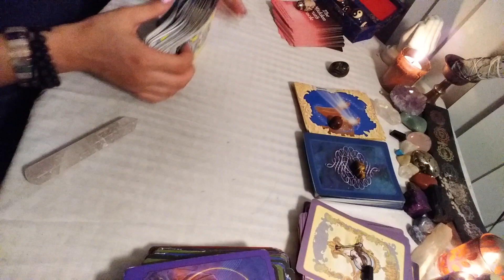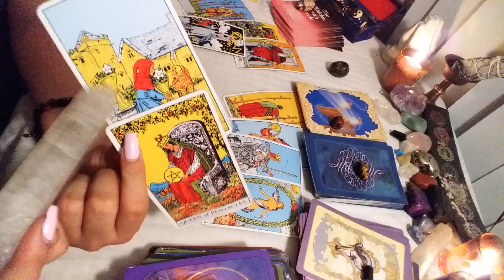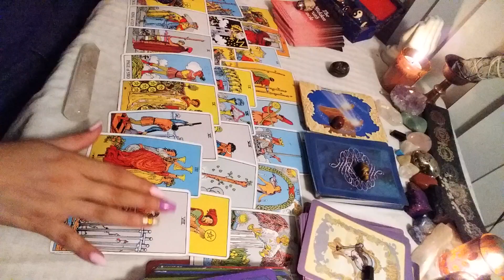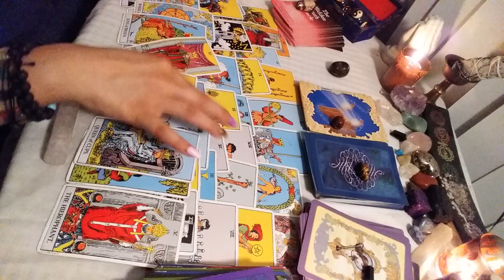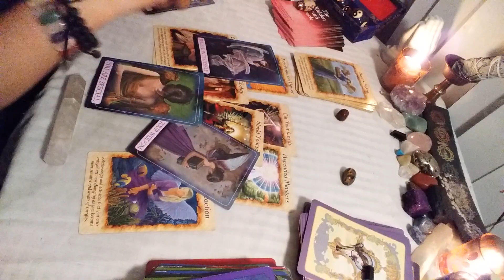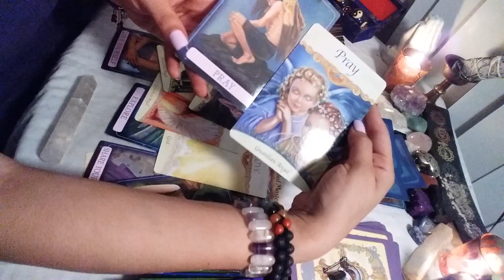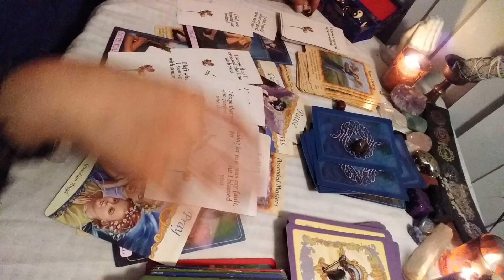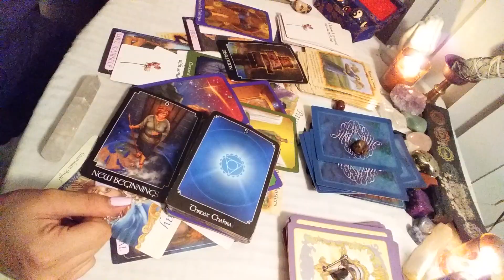💌 Divine Masculine (DM): Being guided to reach out! 🥂🙏 week of September 7 - 14 2020 tarot reading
Divine masculine is praying alot and feels stuck, he is going through karma. I believe this energy has alot to do with Saturn going direct on September 13.

$Anchoredadvice